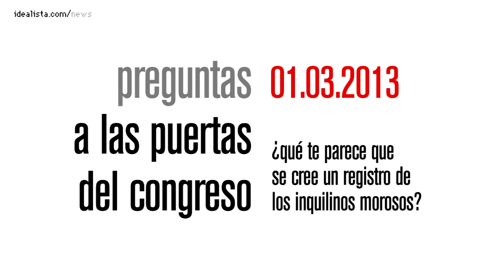opinión ciudadana: ¿qué te parece que se cree un registro de inquilinos morosos?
como cada viernes sale a la calle para conocer la opinión de los ciudadanos sobre uno de los temas más compartidos en nuestro portal de noticias. esta vez hemos preguntado qué les parece que el gobierno vaya a crear un registro de morosos del alquiler. las opiniones de los entrevistados son muy variadas. algunos consideran que es positivo porque podría impulsar el mercado del alquiler, al tener una mayor seguridad los propietarios. mientras que otros creen que no es justo porque hay inquilinos que no pueden afrontar el pago del arrendamiento por la actual coyuntura económica